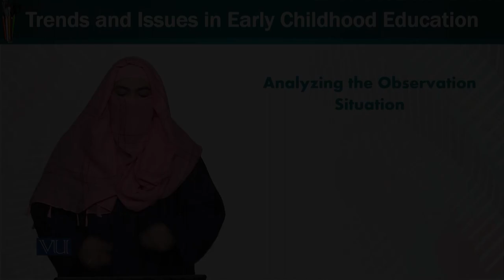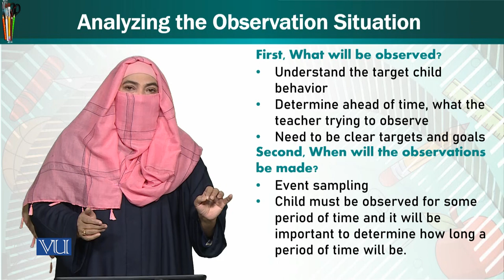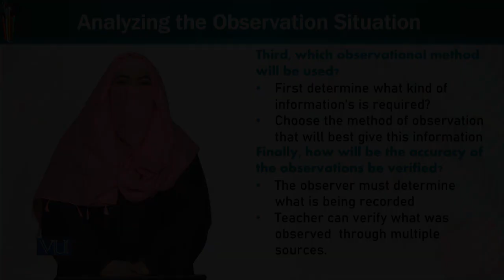Analyzing the Observation Situation | Trends & Issues in Early Childhood Education | ECE402_Topic254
Topic254: Analyzing the Observation Situation,
By Dr. Afifa Khanam